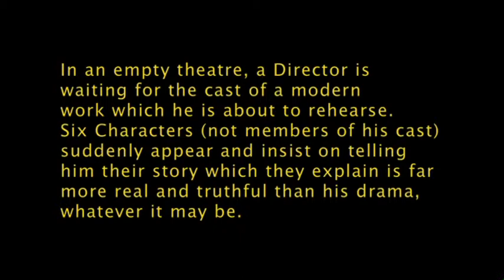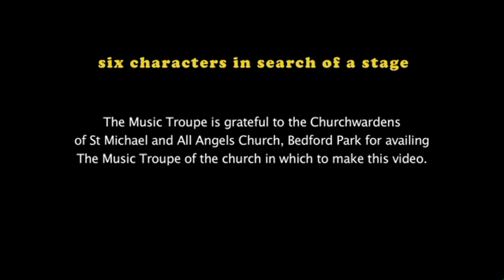Six Characters In Search Of A Stage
Chamber Opera by Edward Lambert

Presented by The Music Troupe of London in May 2014
Directed by Ian Caddy

Text adapted by the composer from the play by Pirandello

Mark Beesley (bass) as the Father
Lindsay Bramley  (mezzo-soprano) as the Mother
Olivia Clarke (soprano) as the Daughter
Sheridan Edward (tenor) as the Son and Madame Pace
Jon Stainsby (baritone) as the Director
with Joseph Shiner (clarinet) & Edward Lambert (piano)

The first performances of this new chamber opera lasting about 60 minutes. Six characters in period costume gatecrash a theatre determined to stage their own drama - but first they need to convince the Director that it’s all for real. We are drawn into a tragic tale of passion, incest and killing worthy of any grand opera while the torments that afflict the family are lived through yet again - with results that are poignant but absurd. A wonderful cast of singer/actors brings this confusion vividly to life.